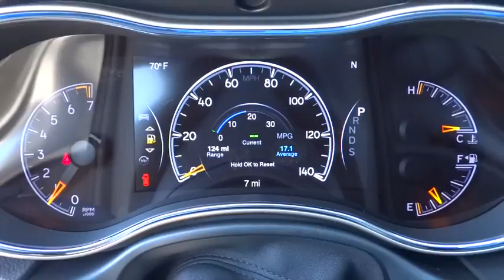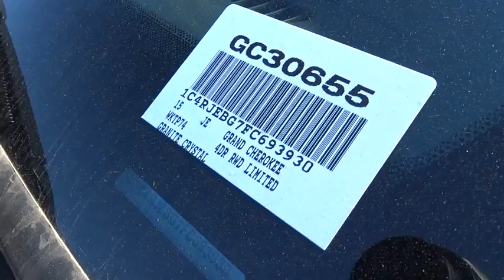2015 Jeep Grand Cherokee Costa Mesa, Huntington Beach, Irvine, San Clemente, Anaheim, CA G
2015 Jeep Grand Cherokee
2015 Jeep Grand Cherokee Limited - Stock#: GC30655 - VIN#: 1C4RJEBG7FC693930